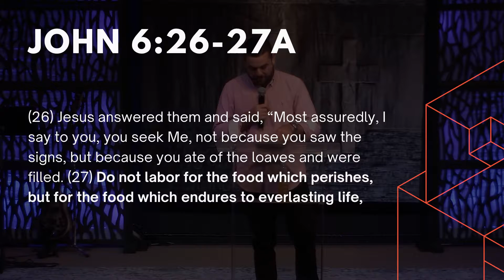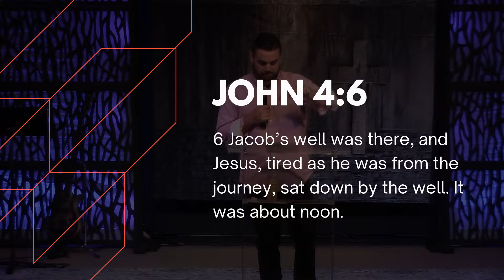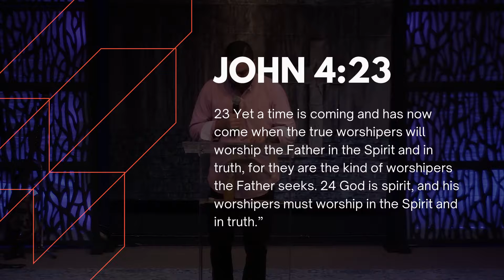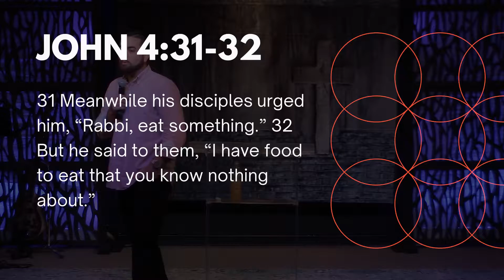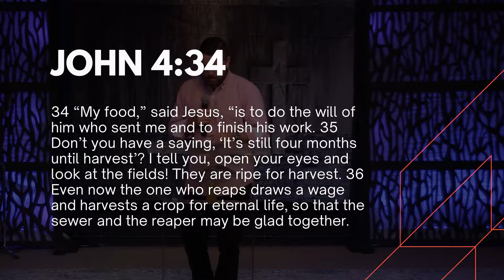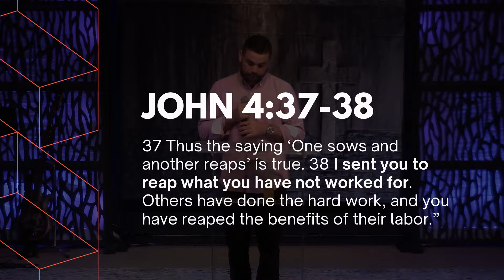There's A Spiritual Food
02:15 Pastor Jordan Intro
08:51 Do not labor for the food which perishes, but for the food which endures to everlasting life
09:16 man shall not live by bread alone
15:21 True Worshippers
16:37 I have food to eat that you know nothing about.
23:25 My food, said Jesus, is to do the will of him who sent me and to finish his work
31:38 closing Pastor Jordan
38:52 Closing Prayer Pastor Jordan
44:05 Pastor Nate - Close